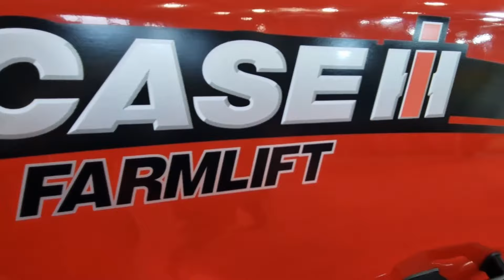2024 AGROMASHEXPO AGRI CS Magyarország kft Standján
Ez a videó a Clipchamp használatával készült